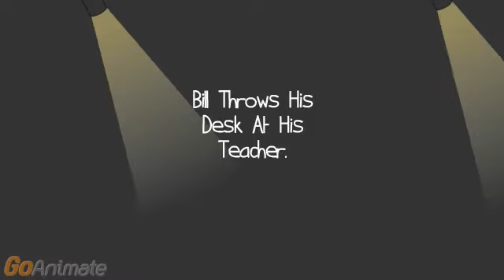Bill Throws His Desk At His Teacher/Grounded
Funniest Goanimate Videos.